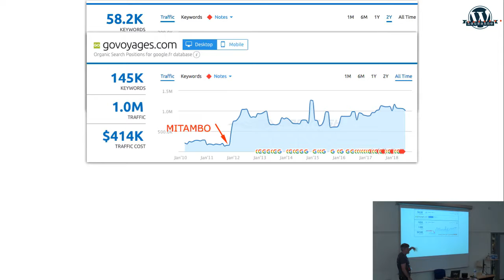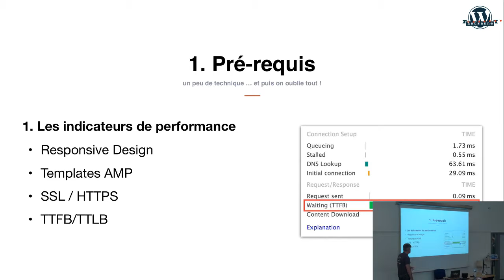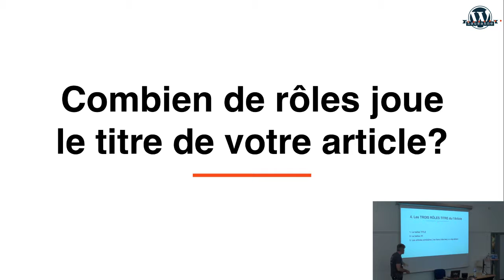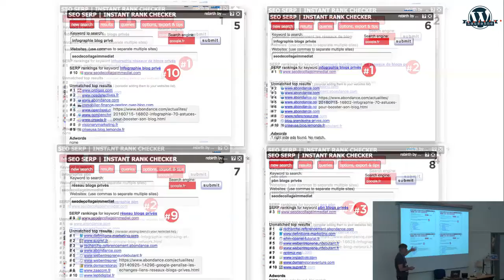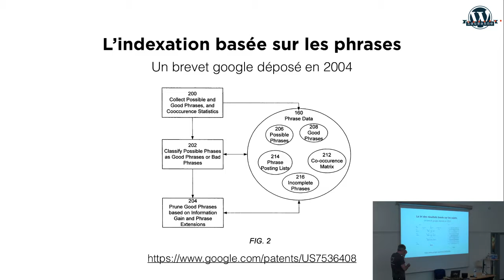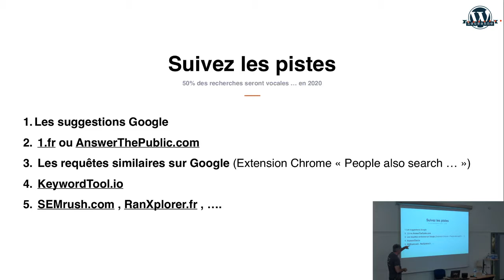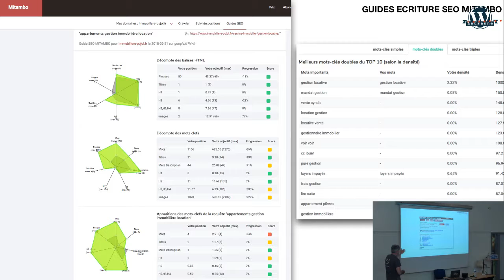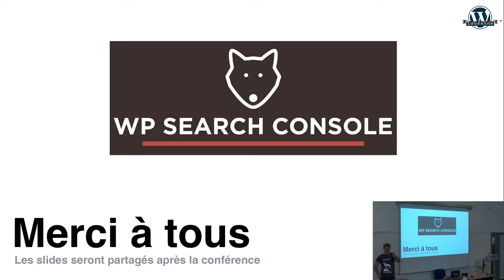François Lamothe: Les 10 clés stratégiques pour écrire comme un PRO du SEO sans être un pro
Je vous montrerai en 10 points (et quelques bonus) une série de secrets utilisés pour structurer un processus de travail de rédaction qui vous simplifiera la vie. Le tout illustré par différents exemples « prouvant » les résultats obtenus avec la méthode